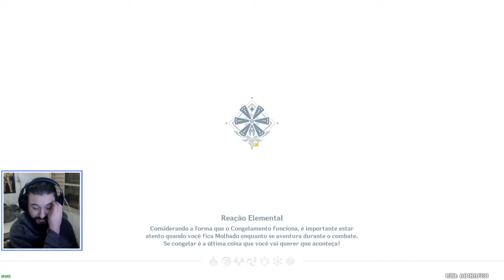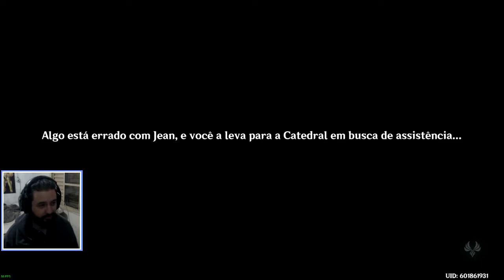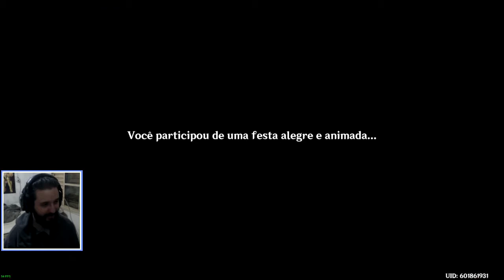Genshin Impact #37 Quest Lendária! - O Dia Livre De Um Cavaleiro De Favonius